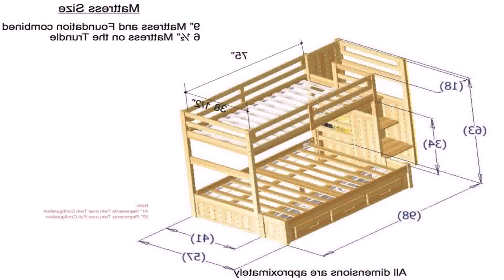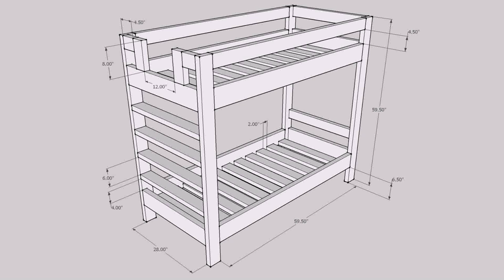Building Plans For Twin Over Full Bunk Beds With Stairs - Gif Maker DaddyGif.com (see description)